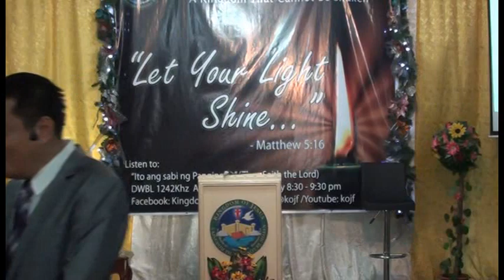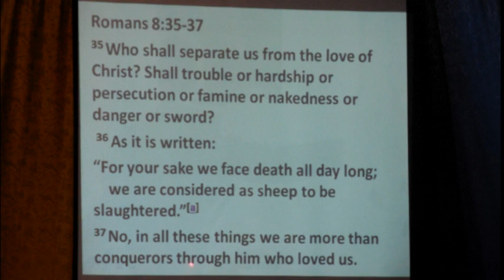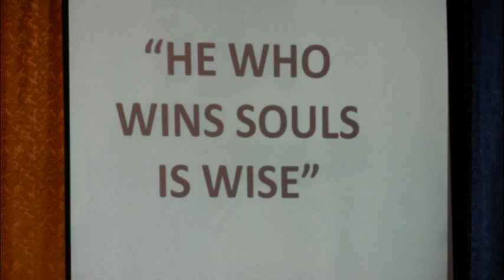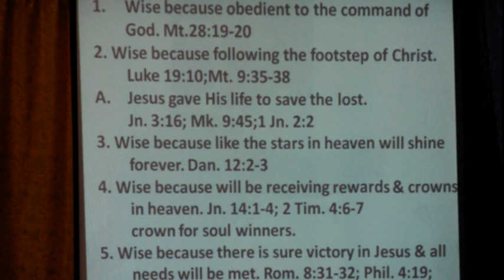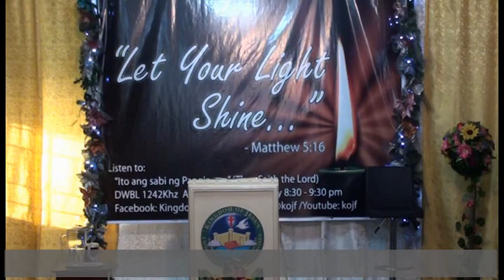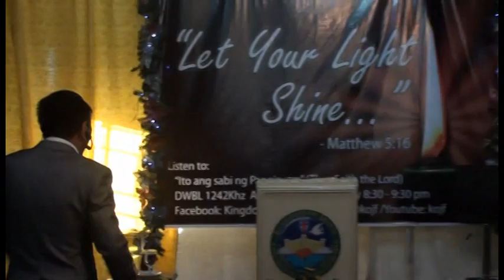He that wins souls is wise Part3